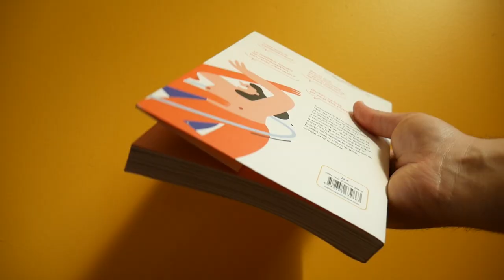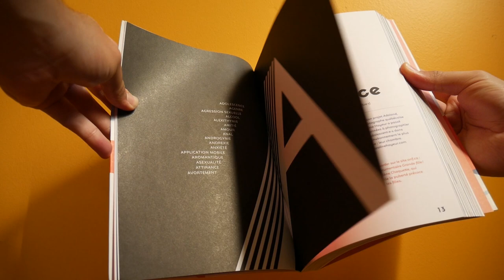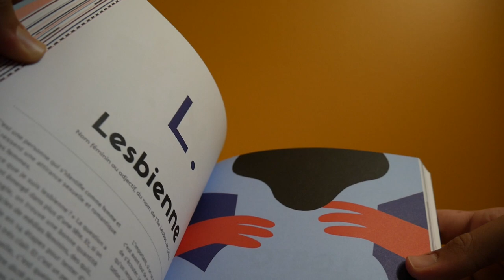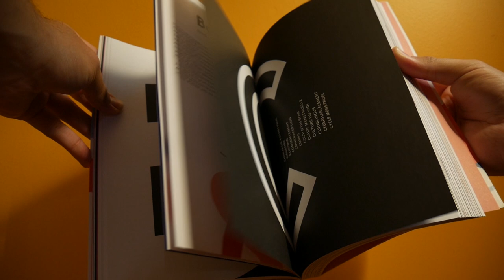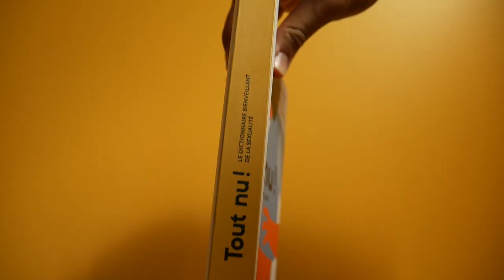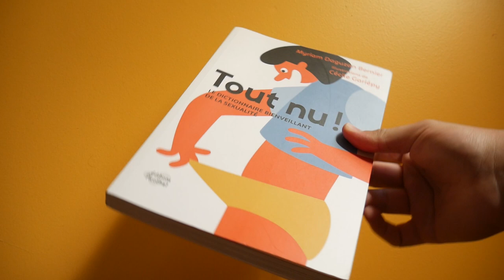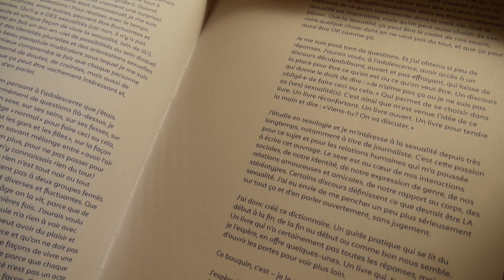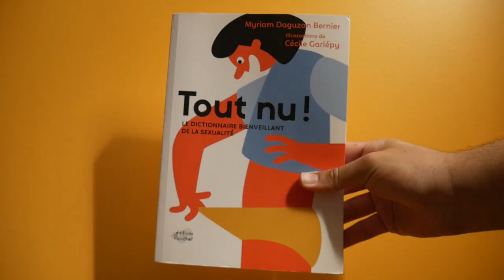Feuilles de chaîne [12]. Tout nu ! (Myriam Daguzan Bernier et Cécile Gariépy)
Ricochet est le site de référence dédié à la littérature jeunesse francophone. Il est géré par l'Institut suisse Jeunesse et Médias ISJM.

Régulièrement, Ricochet vous propose une chronique filmée autour d'un titre de littérature jeunesse. Ces « Feuilles de chaîne » sont réalisées par Le cahier de lecture de Nathan.

Pour ce douzième épisode, nous vous emmenons à la découverte de Tout nu ! : le dictionnaire bienveillant de la sexualité, de Myriam Daguzan Bernier et Cécile Gariépy (éditions du Ricochet, 2020).